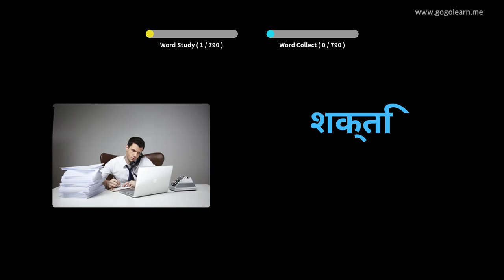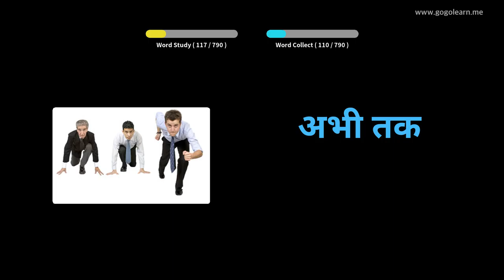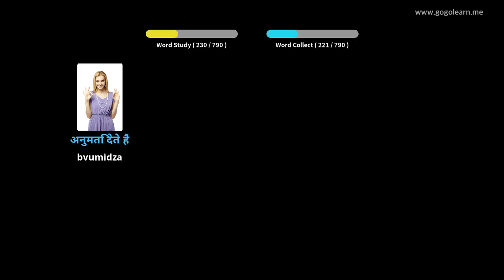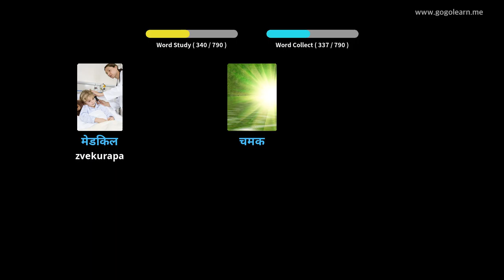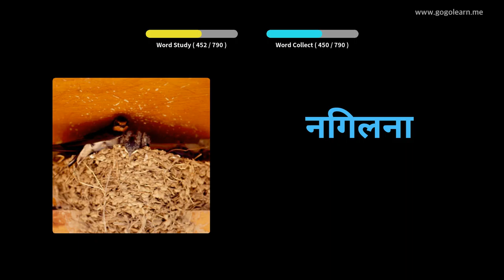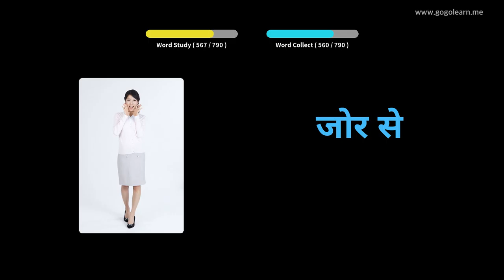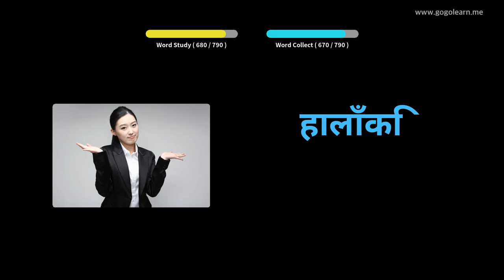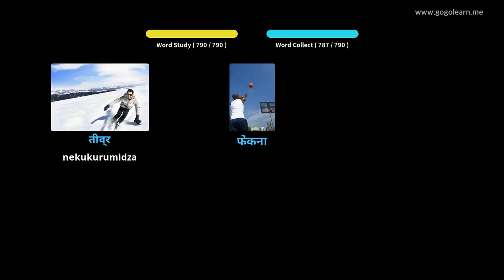Hindi Vocabulary Middle Chikoro | Golearn